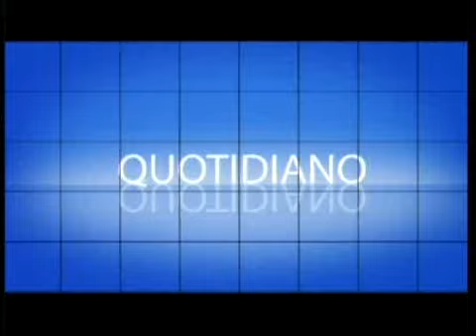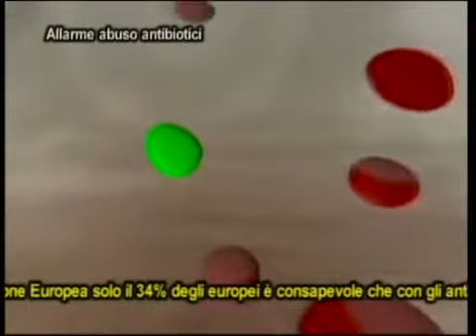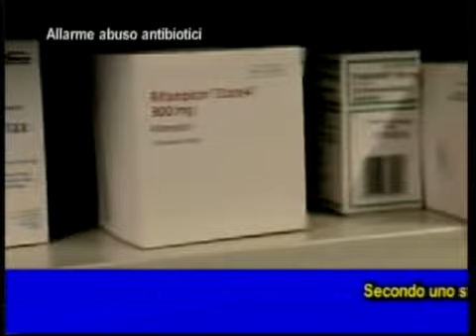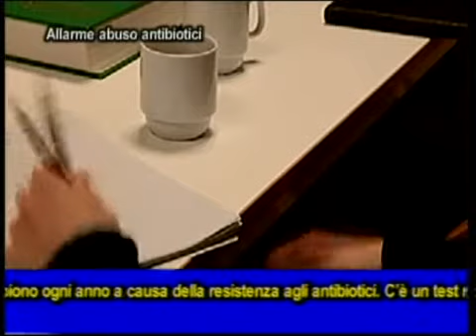Quotidiano Medicina 2/9/14. Focus: Antibiotici,allarme UE,uso inappropriato. Augusto De Pascale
Quotidiano Medicina. Sul rischio abuso di antibiotici c’è l’allarme lanciato dall’Aifa e quello della Commissione Europea. Dunque aumenta il consumo di antibiotici in Italia, nel 2013 + 3,5%, farmaci prescritti dal medico o presi dal paziente spesso in modo inappropriato, come ad esempio nella cura delle infezioni delle vie respiratorie, che nell’80% dei casi sono di origine virale e non batterica. Lo evidenzia il Rapporto Osmed dell’Aifa, l’Agenzia Italiana del Farmaco. Gli indicatori di appropriatezza sugli antibiotici ad ampio spettro evidenziano che l'impiego di antibiotici non necessari supera il 20% in tutte le condizioni cliniche con particolare impatto per la laringotracheite (49,3%) e la cistite non complicata (36,3%). Le Regioni del centro Italia mostrano i livelli più alti di trattamento inappropriato dell'influenza e di raffreddore comune e di cistite non complicati. Secondo uno studio della Commissione Europea solo il 34% degli europei è consapevole che con gli antibiotici si curano solo le infezioni batteriche ma non quelle virali. Continuiamo a consumare troppi antibiotici. 25mila persone muoiono ogni anno a causa della resistenza agli antibiotici. C’è un test rapido, diciamo in mezzora, con cui il medico curante può distinguere se il suo paziente è affetto da un batterio o da un virus e quindi spiegargli se ha bisogno o meno degli antibiotici? C’è poi il problema degli antibiotici dati agli animali nelle catene alimentari. Gli antibiotici ai polli, maiali o bovini è giustificato dall’esigenza di impedire l’insorgere di malattie. Ma spesso si abusa, ed allora può succederci di assumere antibiotici a pranzo ed a cena. Quanto pesa e quanto invece si esagera in questo allarme antibiotici negli animali
Quotidiano Medicina del 2 settembre 2014. Tutti i giorni in diretta - su Telecolore d.t., Sky canale 826 e su in streaming live. Conduce Aldo Primicerio